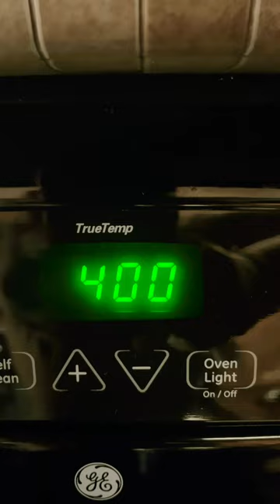DIY healthy spaghetti squash 🤤diy